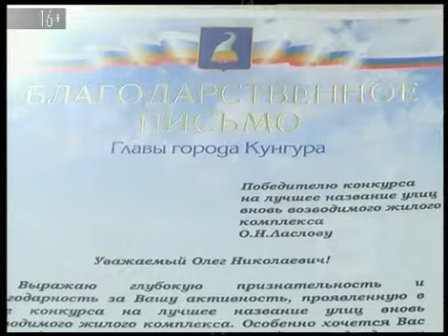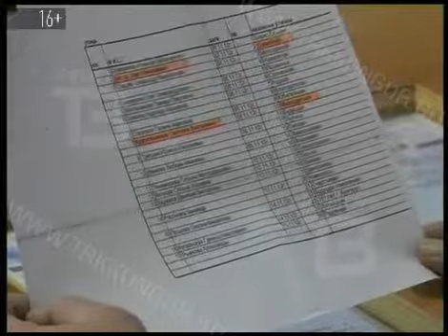ITOGI KONKURSA PO NAZVANIU ULIC